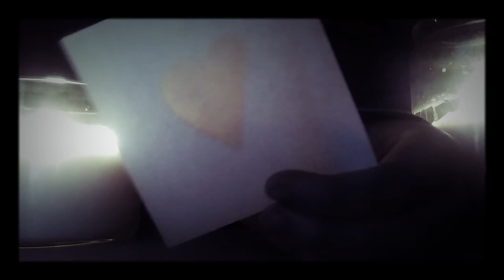Biting my Nails- Original Ukulele Song by Space and Hugs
First time trying to use my drums in a song? Oof. Also I came up with all the lyrics today during finals. Double oof. Hi future me. How y'all enjoy this mediocre content 💙